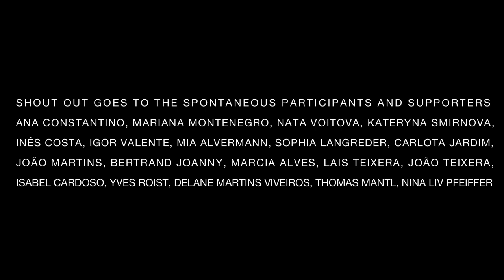PILMAIQUÉN | Out of the Blue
Pilmaiquén, Camillo-Mainqué Jenny

Song Recording, Mixing and Mastering
Svilen Angelov

Video Concept
Pilmaiquén, Marta Oliveira Viana

Video filming and editing
Marta Oliveira Viana

Shout out goes to the spontaneous participants and supporters: Ana Constantino, Mariana Montenegro, Nata Voitova, Kateryna Smirnova, Inês Costa, Igor Valente, Mia Alvermann, Sophia Langreder, Carlota Jardim, João Martins, Bertrand Joanny, Marcia Alves, Lais Teixera, João Teixera, Isabel Cardoso, Yves Roist, Delane Martins Viveiros, Thomas Mantl, Nina Liv Pfeiffer

Out of the Blue you come and tease me
Oh to be myself
Out of the Blue diving into the deep sea
Drifting to the heartfelt
Wild cerulean oh beauty
My deep sympathy goes to you
How you suspire still waters
Mirrowing the infinite blue.

Your majestic presence I feel
When I'm floating on you ocean skin
You carry all my secrets within
Take me in limitless marine
Unravel for the eyes of the sky
Let fall sheer sapphire
Give space to the seekers of solace
I can see it, I see your space I see your waves.

Aqua Queen.